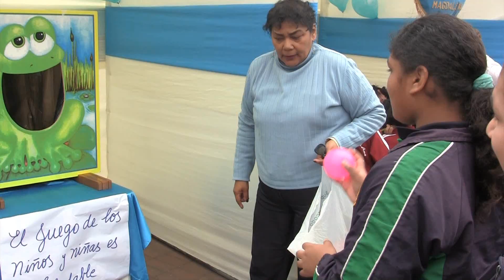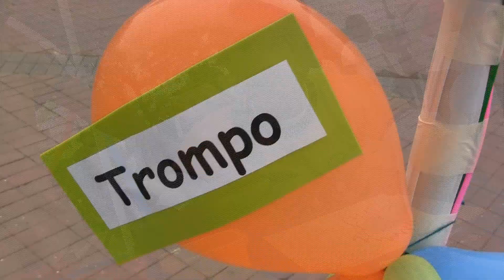Feria del Juego Municipalidad de Magdalena del Mar - Gestion Francis Allison Alcalde